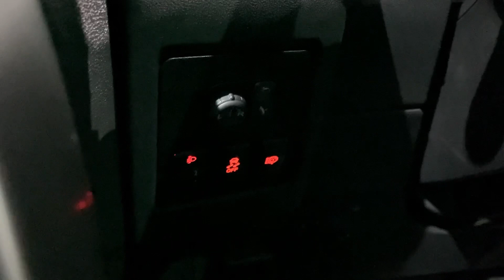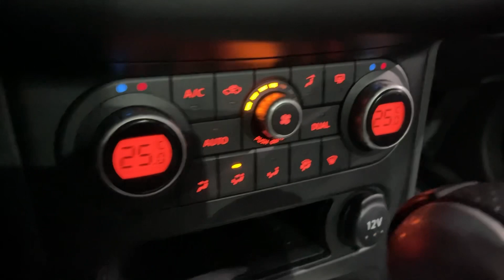Мини обзор. Nissan Qashqai. 2010.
Ликвидация склада весь январь! Скидки на авто до 150 000 руб.!

Nissan Qashqai 2010г.
Полный привод
Двигатель: 2.0 литра 141 л.с. бензин
КПП: АКПП
Пробег: 111.900 километров
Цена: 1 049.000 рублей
VIN: SJNFBNJ10U2140925

Nissan Qashqai в отличном состоянии!
3 Владельца!
Двигатель, коробка и ходовая часть без каких-либо нареканий и вложений!

В комплектацию входит:
Усилитель руля
Электропривод боковых зеркал
Электроподогрев зеркал
Управление аудиосистемой на руле
Электроподогрев передних сидений
Электрические стеклоподъемники
Подушки безопасности
Антиблокировочная система (ABS)
Климат контроль
Бортовой компьютер
Trade-in: Вы можете сдать свой автомобиль в замен на новый!
Страхование: Оформляем ОСАГО, КАСКО!
Тест-драйв: Прокатитесь на своем будущем автомобиле!